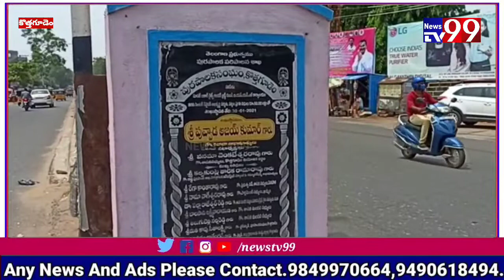లక్షల రూపాయల ప్రజా ధనం వృధా చేసిన కొత్తగూడెం మునిసిపాలిటీ...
భద్రాద్రి కొత్తగూడెం జిల్లా కొత్తగూడెం మున్సిపాలిటీ, పోస్ట్ ఆఫీస్ సెంటర్ నుండి బస్టాండ్ సెంటర్ వరకు ఏర్పాటుచేసిన డివైడర్ ల మధ్య ఉన్న మొక్కలు, డివైడర్ జాలీలను తొలగించారని తెలుసుకున్న 10వ వార్డు కౌన్సిలర్ మునిగడప పద్మ విలేకరులతో మాట్లాడుతూ కొత్తగూడెం మున్సిపాలిటీ లో జరుగుతున్న డివైడర్ ల నిర్మాణం, హరితహారం మొక్కల పెంపుదల చూస్తుంటే పిచ్చోడి చేతిలో రాయి చందంగా ఉందని విమర్శించారు. గత ఆరు నెలల క్రితం మున్సిపల్ తీర్మానం ఎజెండాలో జాతీయ రహదారిపై డివైడర్ లకు రెండున్నర కోట్లు మంజూరు ఉన్నాయని తెలిసి కూడా డివైడర్ పై జాలి లతో 20 లక్షల రూపాయలతో నిర్మాణాన్ని చేపడతామని ఆ రోజు కౌన్సిల్లో ప్రవేశపెట్టినప్పుడు దాన్ని వ్యతిరేకించడం జరిగిందని నిర్మాణం చేపడితే ప్రజల సొమ్ము 20 లక్షల రూపాయలు మట్టిలో పోసినట్లు అవుతుందని ఆ రోజే జోస్యం చెప్పడం జరిగిందని ఆమె అన్నారు. ఆ డివైడర్ ల మధ్యలో పెట్టిన చెట్లు మూడు సార్లు తొలగించడం జరిగిందని, ఈరోజు డివైడర్ ల మీద ఏర్పాటుచేసిన జాలీలు ,చెట్లను తొలగించడం దారుణమని అన్నారు. హరితహారం అంటే ఎన్నిసార్లైనా చెట్లను తీసేయొచ్ఛా ? ఎన్నిసార్లైనా నాటవచ్చా ? ఇదేనా దానికి నిర్వచనం అని ఆమె ఆవేదన వ్యక్తం చేశారు. ఆరోజు తాను  ఊహించిందే నేడు జరిగిందని అన్నారు. ఇలాంటి పనులు కేవలం పర్సంటేజ్ ల కోసం అధికారపక్ష ప్రజాప్రతినిధులు బినామి కాంట్రాక్టర్ల గా అవతారమెత్తిన వారి జేబులు నింపేపనిలొ భాగంలా ఉంది తప్ప ప్రజల సొమ్మును కాపాడేటట్టుగా లేదని ఆమె విమర్శించారు. ఇప్పటికైనా అధికార పాలకపక్షం, అధికారులు ప్రజా సొమ్ము దుర్వినియోగం కాకుండా చూడాలని ఆమె హితవు పలికారు. ప్రజల సొమ్మును మట్టిపాలు చేసే పనులు భవిష్యత్తులో చేపడితే సిపిఐ కౌన్సిలర్లుగ ప్రజల తరఫున పోరాటం చేయక తప్పదని ఆమె హెచ్చరించారు.